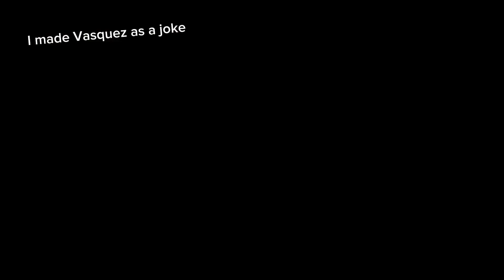robofight season two final